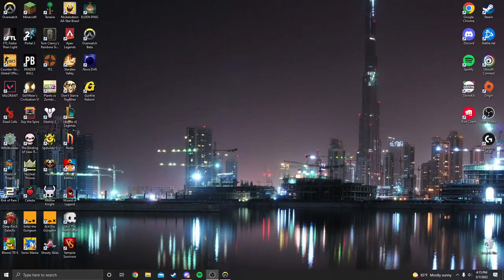2666 BY Roberto Bolaño BOOK REVIEW PART 2: THE PAET ABOUT AMALFITANO (1/2)!!!!!!!!!!!!!!!!!!!!!!!!!!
WOWOWOWOWOOWOWOW ANOTHER GREAT BOOK REVIEW FROM ME GIVEN TO YOU! RADIANT HAD TO LEAVE HALFWAY THRU SO PART 2 OF PART 2 OF 2666 WILL COME OUT AT A LATER DATE! PROBABLY SOON THO!